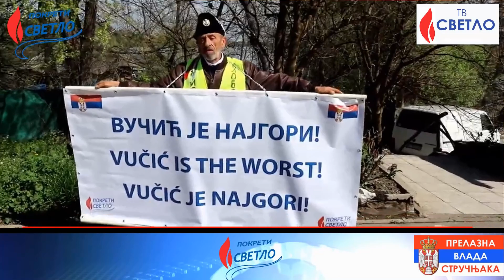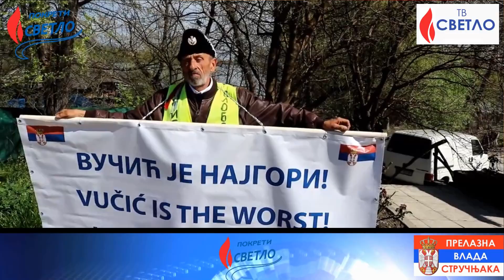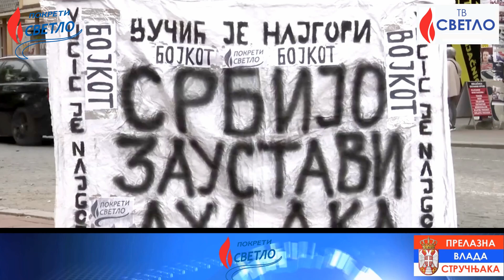NEVEROVATAN PODVIG NAJVEĆEG ULIČNOG HEROJA SRBIJE - Zoran Todorović Aćim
НЕВЕРОВАТНИМ ПОДВИГОМ највећи улични борац за слободу Србије Зоран Тодоровић Аћим показао је свој бунт према председнику Србије и према лажним и намештеним изборима.

Директор ТВ Светла: Милан Бекић